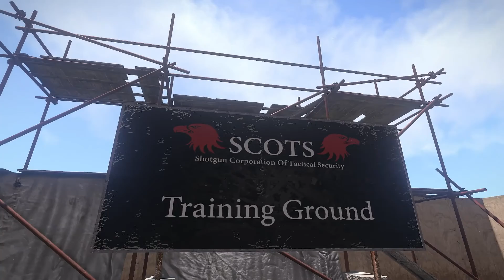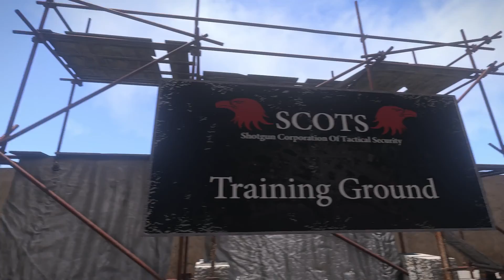Altis Life - SCOTS Grundausbildung, nur die Harten komm' in Garten - #021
Willkommen bei der SCOTS Security, der "Shotgun Corporation Of Tactical Security". Wir helfen kleinen Farmern bei Ihrer Arbeit, unterstützen die Polizei von Altis und beschützen Zivilisten vor Übergriffen durch Rebellen.

In diesem Video seht ihr ein Beispiel für unsere Grundausbildung. Wir wecken unseren Private früh morgens und fahren zum Ausbildungsgelände. Wir machen selbst auf dem Testserver Roleplay. :)

► Altis Life ist eine kostenlose Modifikation von Arma 3, einer Kriegssimulation von Bohemia Interactive